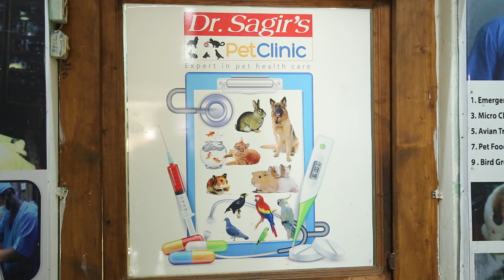Dr. Sagir's Pet Clinic ( ডাঃ সাগীর'স পেট ক্লিনিক), ঢাকা II Dr. Sagir's Pet Clinic 01912251312